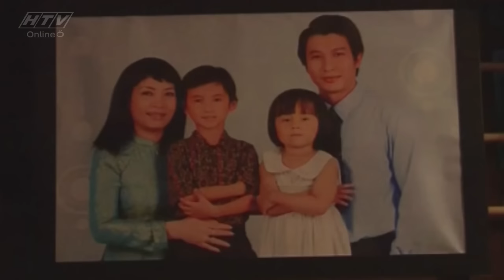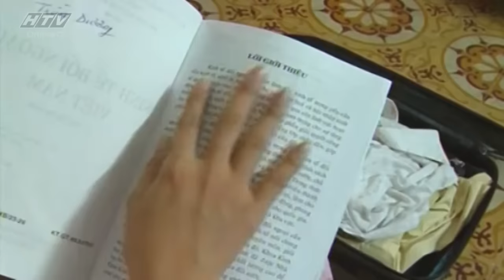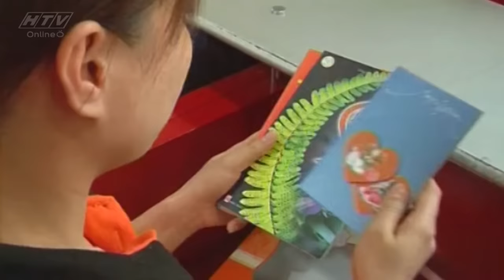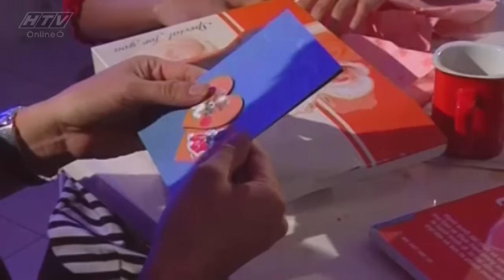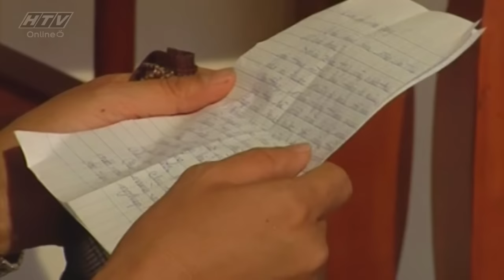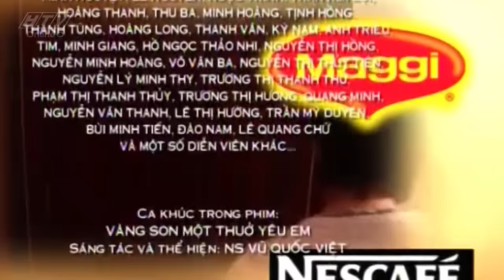Lọ Lem Thời @ – Tập 08 | Phim Tình Cảm Việt Nam Hay Nhất 2018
Bộ phim với sự tham gia của các diễn viên: Thanh Thúy, Nguyễn Phi Hùng, NS ƯT Hà Xuyên, Trường Thịnh, Mai Trần, Mỹ Dung, Vũ Quốc Việt, Hồng Thy, Tú Trâm, Trâm Anh … qwertyuiop